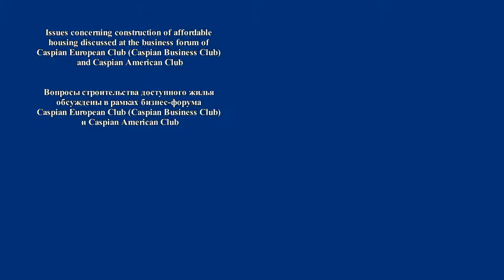Caspian European Club 01.03.2017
Issues concerning construction of affordable housing discussed at the business forum of Caspian European Club